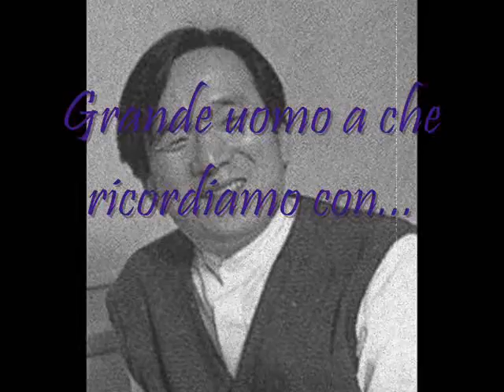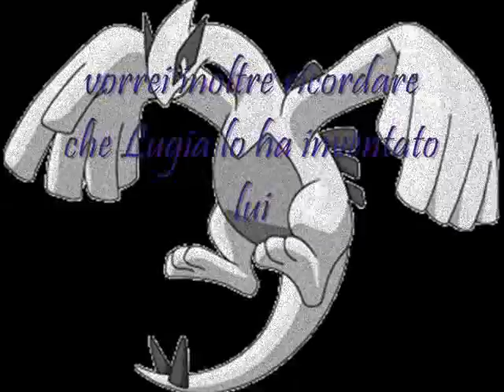Takeshi Shudo é mancato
Facciamo un attimo di silenzio...